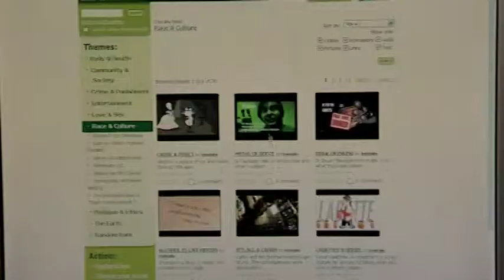Bett Awards 2009 - Secondary Digital Content category winner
Students watch films on 'TrueTube' an online digital resource which provides a safe controlled environment to discuss and debate topics.

This online digital resource was the winner of the 2009 BETT Award Secondary Digital Content category. The BETT Awards identify and reward innovative technological products and services that are proving to be effective in education. Find out more about the BETT Awards on the Becta